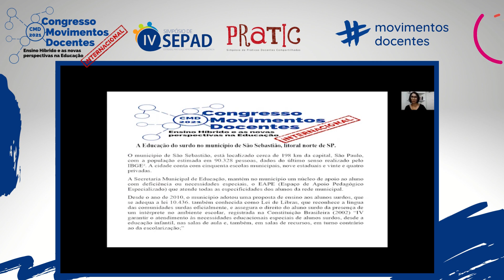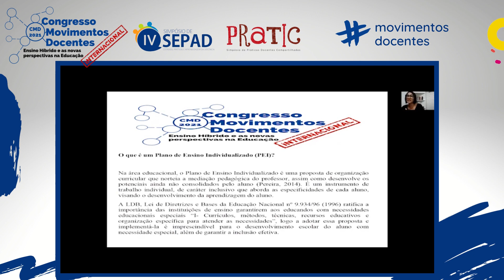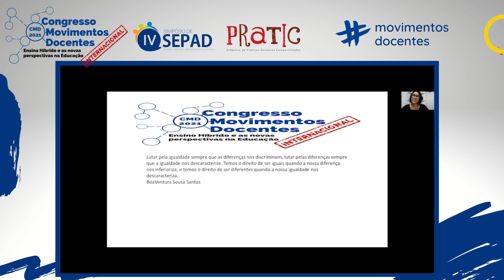O PAPEL DO PROFESSOR MEDIADOR NA CONSTRUÇÃO DOS LETRAMENTOS DO ALUNO SURDO EM SÃO SEBASTIÃO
Título do trabalho: O PAPEL DO PROFESSOR MEDIADOR NA CONSTRUÇÃO DOS LETRAMENTOS DO ALUNO SURDO EM SÃO SEBASTIÃO
Autores: Lidiane Correia Quinsan